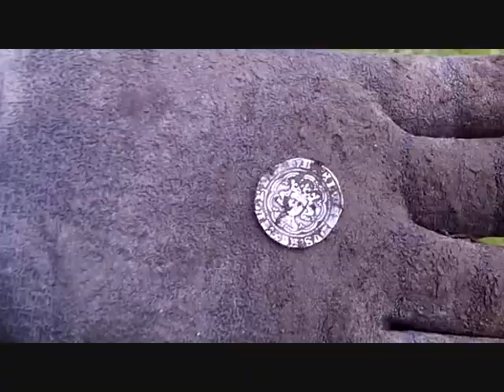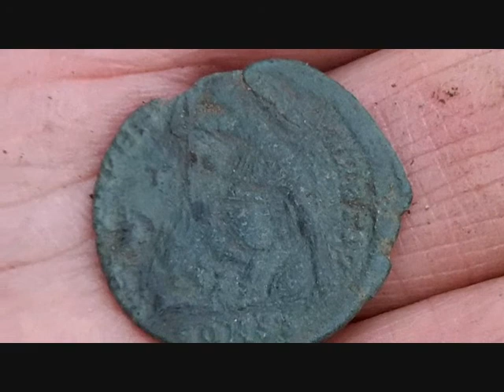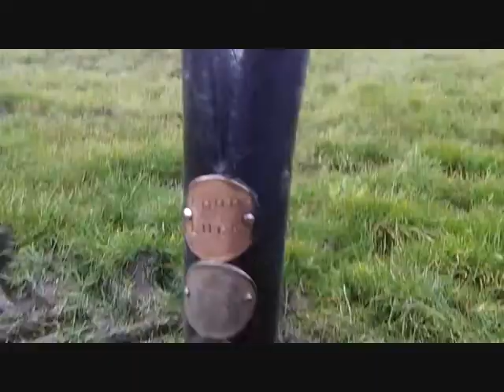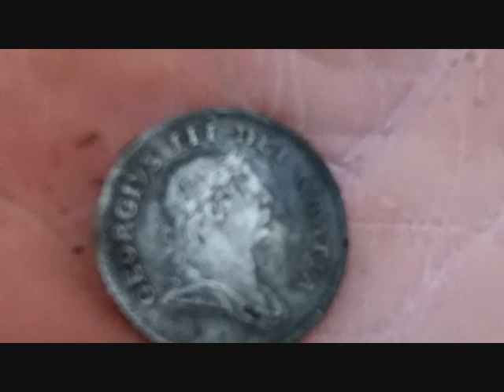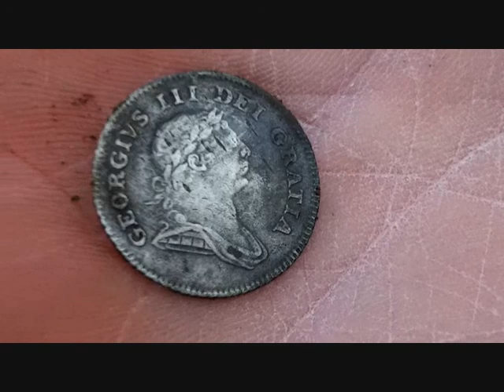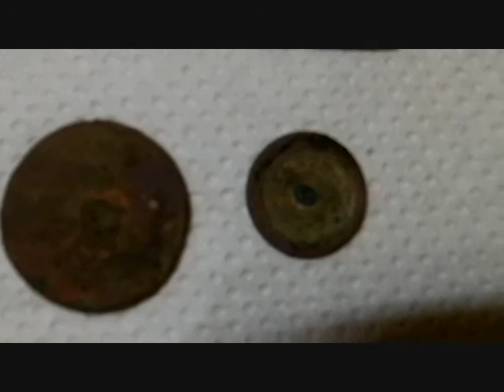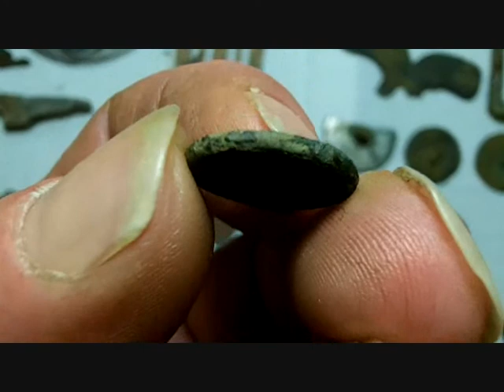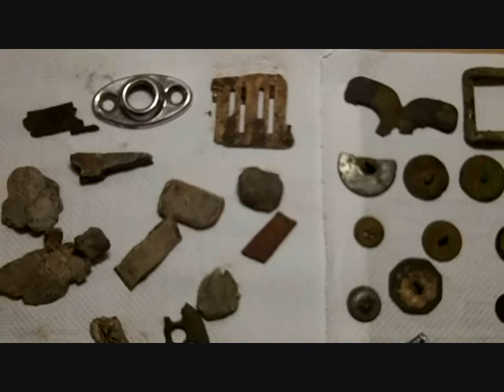METAL DETECTING UK (56) ROMAN & SILVER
a great day on dig and plenty of cool finds coming up
a great days detecting by all